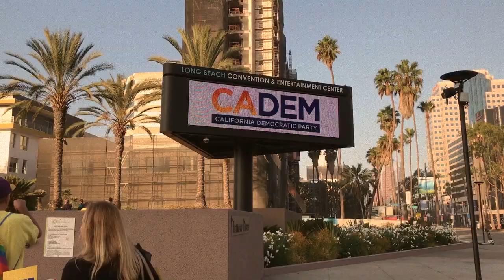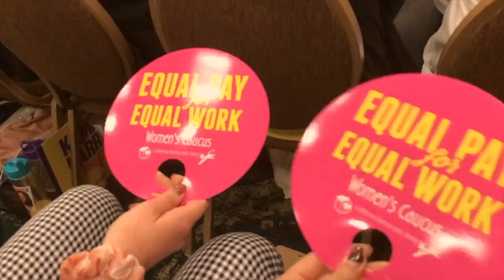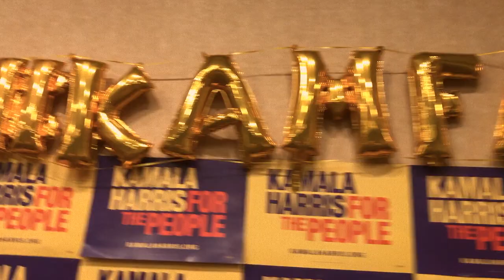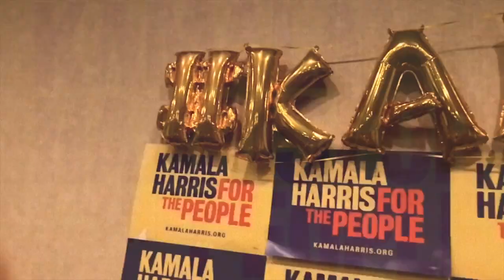DAY IN THE LIFE OF A KAMALA HARRIS CAMPAIGN VOLUNTEER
I really wanted to capture how much energy and passion there is in the Kamala Harris Presidential campaign because I don't think people see it enough so I made a day in the life vlog of a campaign volunteer at the California Democratic State Convention. thank you so so much for taking the time to watch this video :)